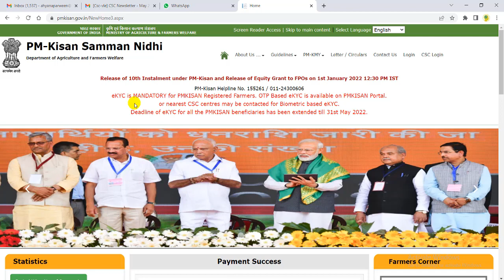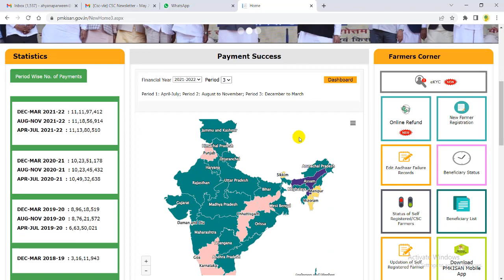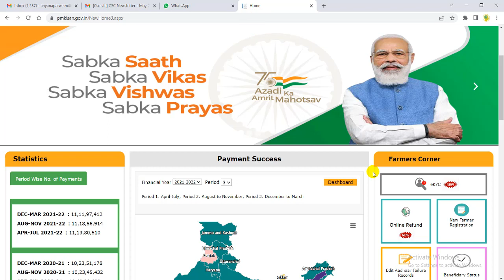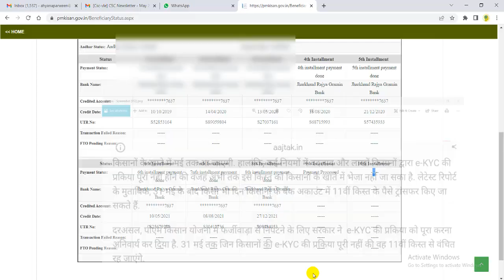PM Kisan Ka Paisa Kab Tak Aayega | इस दिन मिलेगा पैसा सभी किसानो को | 2000 paisa kab ayega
Topic Keyword,,,

PM Kisan Ka Paisa Kab Tak Aayega,
 इस दिन मिलेगा पैसा सभी किसानो को,
 2000 paisa kab ayega